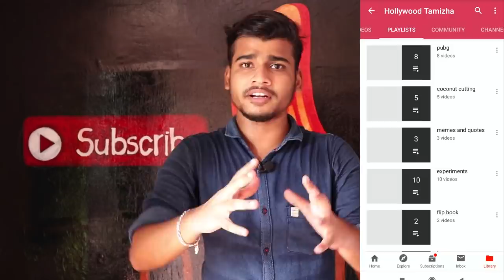Dress shopping prank 3 | Textiles prank | orange mittai | Tamil prank | prank star